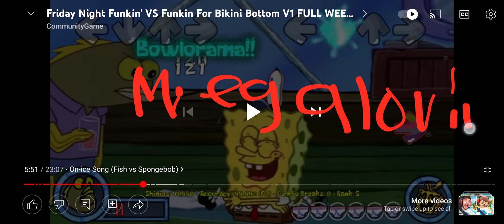Ummm i found a references in the new spongebob mod XD